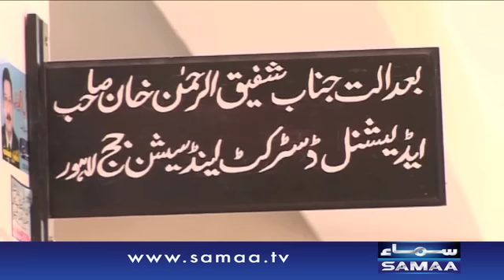Meera Chali Ayaan ki Chal - 17 Sep 2015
Lollywood's scandilicious husband-changing siren Meera gave an Ayyan-like entry into the court...but her painted face, fancy attire, and pidgin English failed to impress the judge hearing 'Nikah Peh Nikah' case and she was taken into custody...Watch full report.

Jannay kay liye dekhiye, Samaa